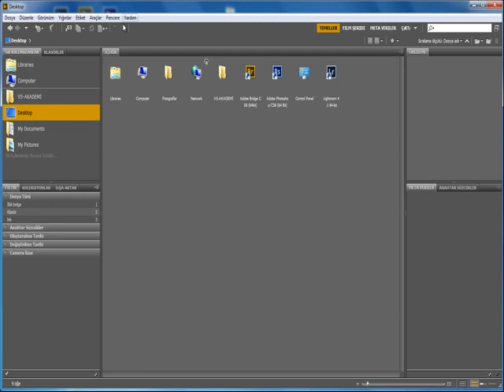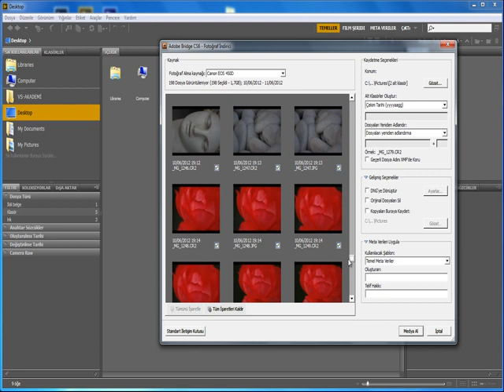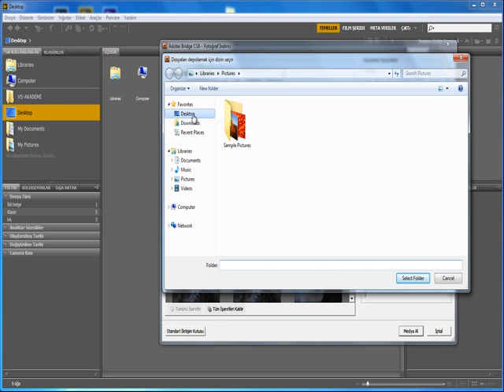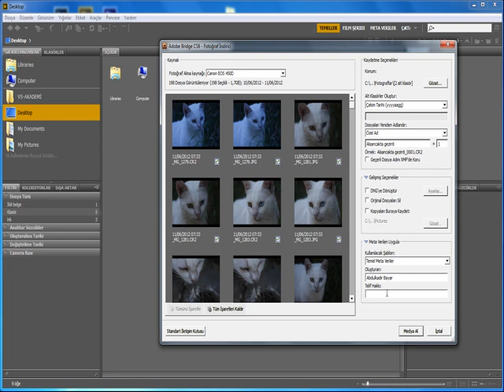DİJİTAL FOTOĞRAFÇILIK bridgeyardimiilefotograflaribilgisayaraaktarma